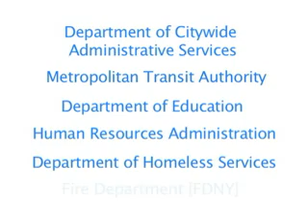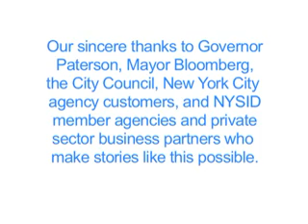NYSID - Jobs Well Done - FDNY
New York State Industries for the Disabled, Inc. puts New Yorkers with disabilities to work in jobs they want. NYSID jobs serve a diverse population of abilities!

NYSID Preferred Source contracts with state and local government agencies enable more than 7,000 people with disabilities to be part of New York's workforce, to become taxpayers and contribute to their communities.

These contracts are important since studies show that even in good economic times people with disabilities are often those who have the hardest time finding employment.

NYSID and Fedcap work with the Fire Department of New York and other New York City agencies to employ a diverse group of New Yorkers with disabilities.